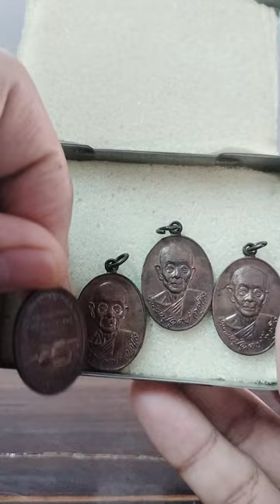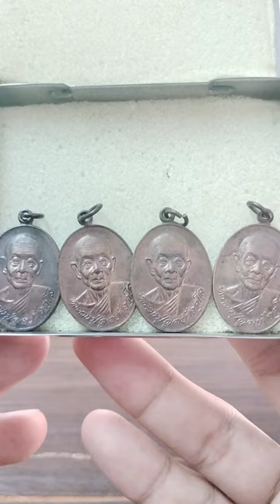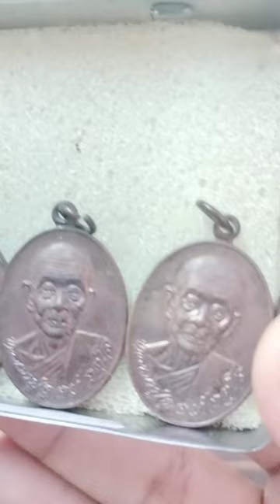เหรียญประสบการณ์ หลวงปู่ดุลย์ อตุโล บารมีไม่มีใครเปรียบ อริยสงฆ์เมืองสุรินทร์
นำเสนอโดย ดร.ยโสธารา ศิริภาประภากร  (นักวิชาการด้านศาสนาและการสอนสังคมศึกษา และวัฒนธรรมท้องถิ่น)
ปริญญาเอก พุทธศาสตร์ดุษฎีบัณฑิต
ผลงานตีพิมพ์ทั้งในและต่างประเทศ (วัฒนธรรม ประเพณี ความเชื่อ พิธีกรรม ศาสนา คำสอน คติชนวิทยา มนุษย์ศาสตร์สังคมศาสตร์ สัญลักษณ์นิยม )
ติดตามได้ตามคำสำคัญนี้ yasothara ยโสธารา วัฒนธรรมท้องถิ่น พระผง พระเครื่อง ประสบการณ์ส่วนบุคคล เหรียญพระ วงการพระ พระเครื่อง อริยะสงฆ์ หลวงปู่ดุลย์ อตุโล